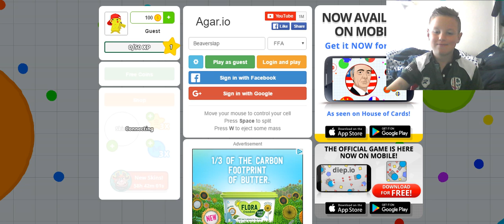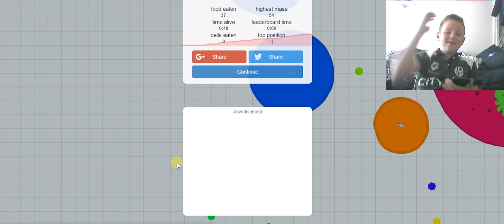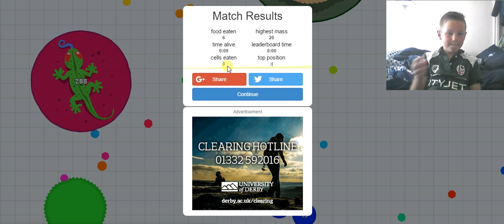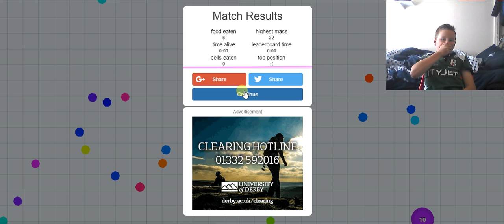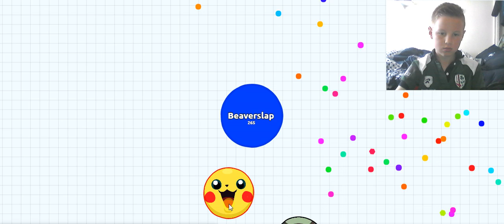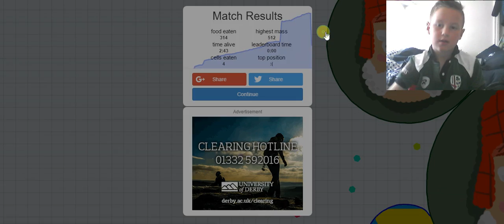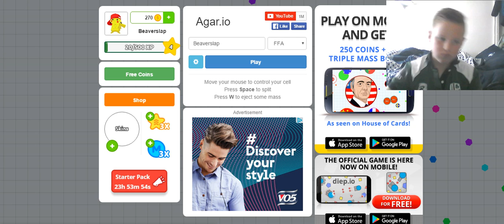PIKA!!!!!!!!!!!!!!! | .io games #1 | (slapthed00dle's view)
Don't forget to watch Harry's view!